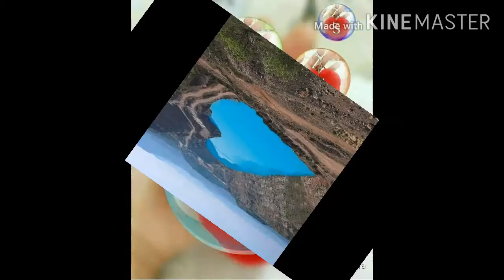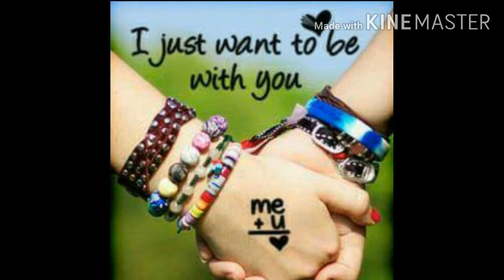Yo yo mere mehbob qyamat hogi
Abro